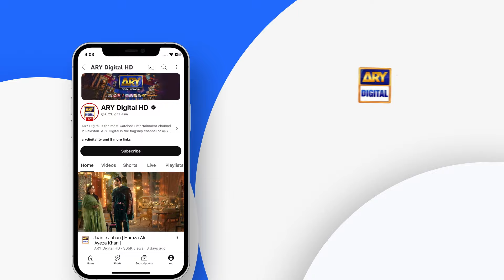Subah Hogayi... Phupho 😜🤣 | Javeria Saud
"Baby Baji Ki Bahuwain”, the passing of Baby Baji throws her four sons—three of whom are married—into turmoil. With the family’s unity at stake, they must navigate the challenges of managing the household and upholding Baby Baji’s legacy.

Written By: Saqib Ali Rana.

Cast:
Saud Qasmi,
Javeria Saud,
Munawar Saeed,
Samina Ahmed,
Asma Abbas,
Hasan Ahmed,
Sunita Marshall,
Junaid Jamshaid,
Tuba Anwar,
Fazal Hussain,
Rimha Ahmed,
Faiza Khan,
Afzal Khan (Rambo),
Asma Abbas,
Madiha Iftikhar and others.

Watch Baby Baji ki Bahuwain Daily at 7:00 PM only on ARY Digital.